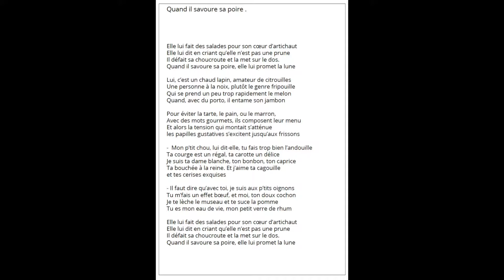quand il savoure sa poire poème de Gérard Netter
Poème de et lu par Gérard Netter - recueil "Fragments"